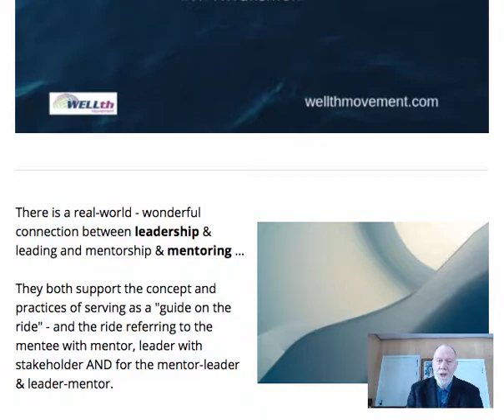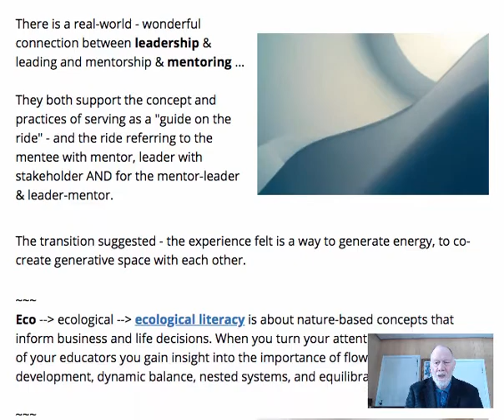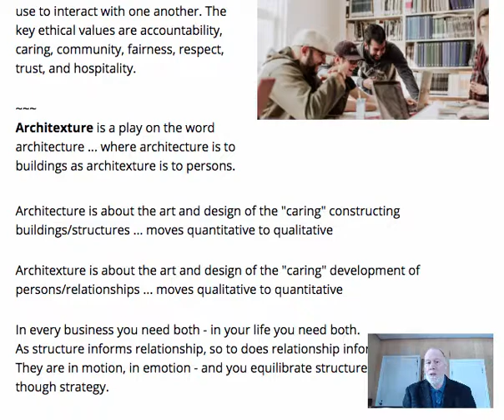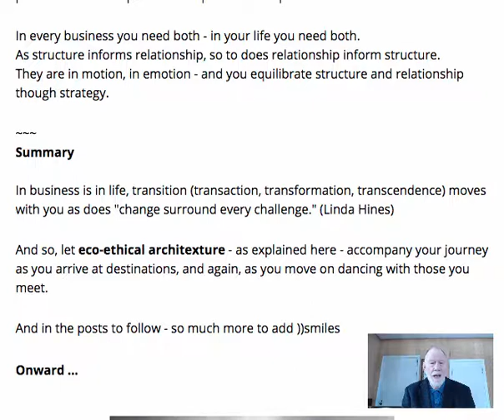Eco Ethical Architexture Blog 0119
Eco_Ethical Architexture is about the nature-based, value-based approach to the caring development of persons/relationships necessary for workplacetransition.

There is a real-world - wonderful connection between leadership & leading and mentorship & mentoring ... they both support the concept and practices of serving as a "guide on the ride" - and the ride referring to the mentee with mentor, leader with stakeholder, AND for the mentor-leader & leader-mentor.

Use eco-ethical architexture for leading and mentoring - you are on your way to wellthy-wealthy-U!